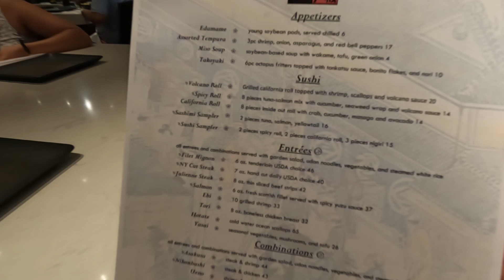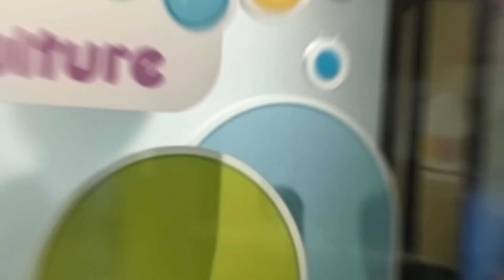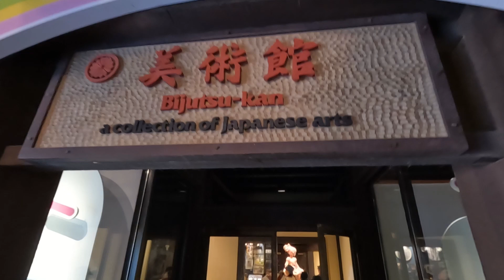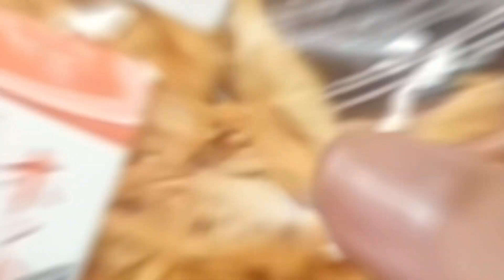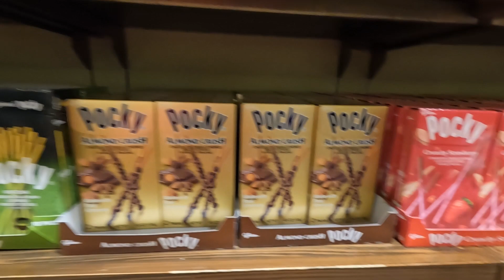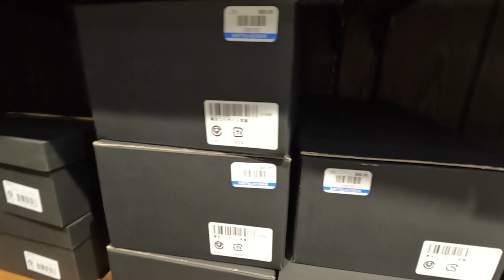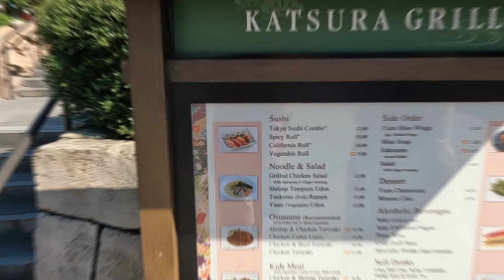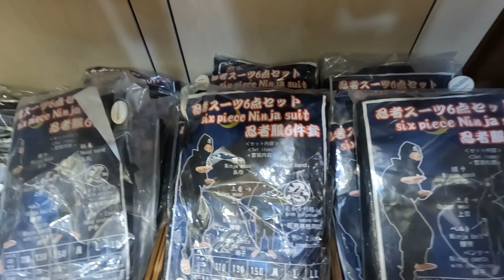Japan Pavilion at Epcot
Jim and Dawn look around the Japan Pavilion in the World Showcase. We saw the Matsuriza drummers as they perform at the Pagoda. We had dinner at Teppan Edo, a hibachi restaurant where dinner is also a show, cooked with acrobatic humor! We also looked in the Katsura Grill, a quick service restaurant up on a hill that features Sushi, teriyaki dishes and more. We checked out the tiny museum featuring Kawaii Life, the culture of cute. Hello, Kitty!
The Mitsukoshi gift shop is large and features everything Japan from pop culture toys to traditional outfits to Japanese candy. Who knew they had so many flavors of KitKats! There's also a section where you can buy an oyster  and have it opened to find a pearl with much fanfare. The whole area is lots of fun!
Next time you are at Epcot in Walt Disney World, stop on buy to try some squid or get a lucky cat or just soak up the atmosphere.